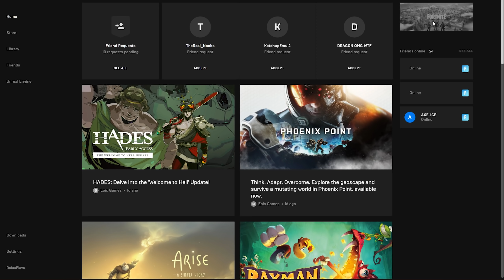ZOMBIES ARE BACK IN FORTNITE